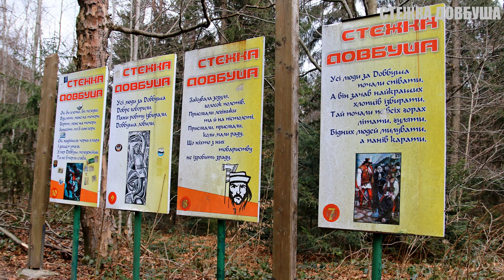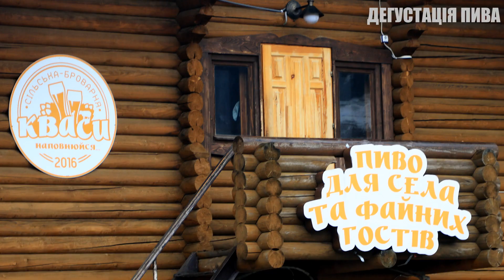3 ДНІ В КАРПАТАХ: Буковель (лижі), Яремче, скелі Довбуша, водоспади, дегустації наливок і пива